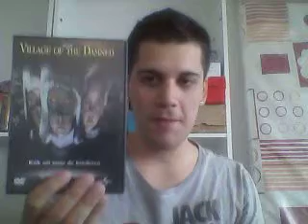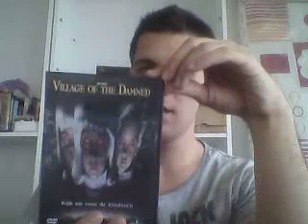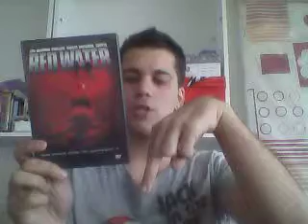My april 16th dvd update 2011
Welcome friends to my new dvd update!